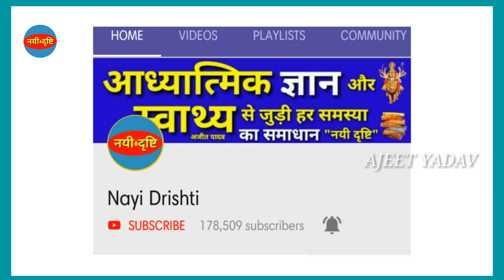काली मिर्च खाने के फायदे | Kali Mirch Ke Fayde | Kali Mirch Khane Ke Fayde | Kali Mirch Ka Fayda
काली मिर्च खाने के फायदे | kali mirch khane ke fayde | Nayi Drishti

kaki mirch khane ke fayde
kali mirch
काली मिर्च के फायदे
kali mirch khane se kya hota hai
mirch khane ke fayde
kali mirch khane ka fayda
काली मिर्च खाने के फायदे
kalu mirch ke nuksan
kali.mirch.ke.fayde